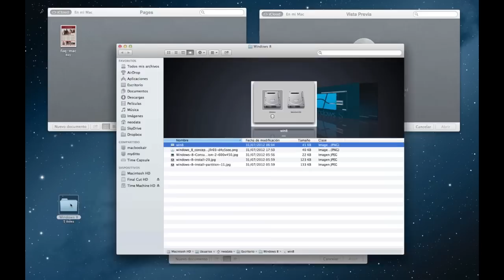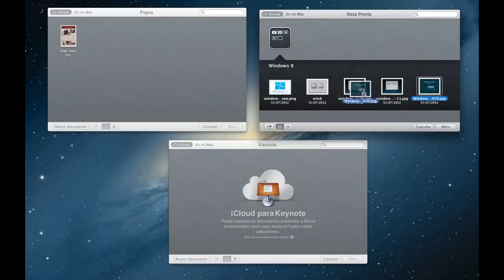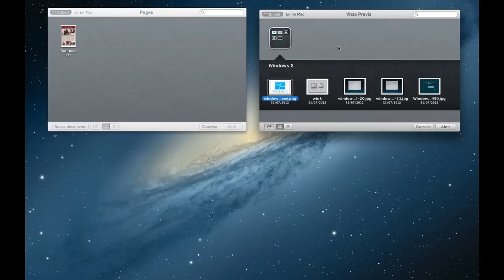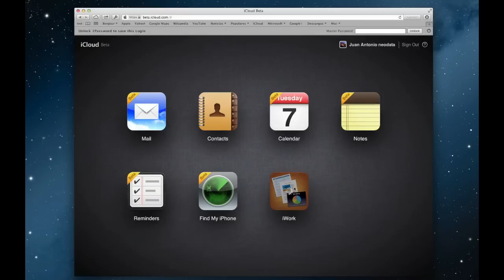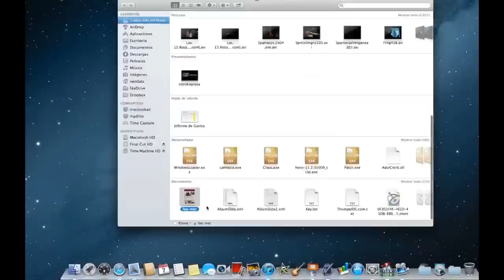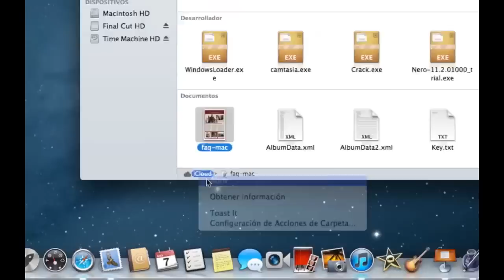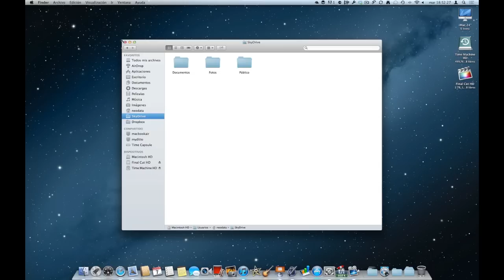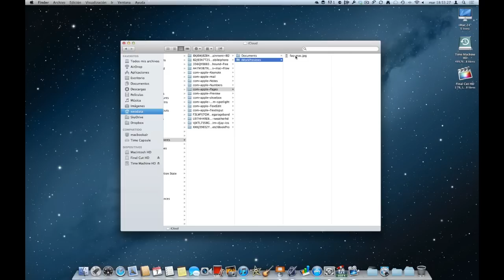OS X 10.8 Mountain Lion - Integración con iCloud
iCloud es lo que permite a un Mac, iPad, iPhone y iPod touch trabajar juntos: mantiene tu correo, calendarios, contactos, recordatorios, documentos, notas y mucho más actualizados en todo momento. Así que cuando añades, eliminas o modificas algo en el Mac, el cambio también se aplica en tu iPad, iPhone o iPod touch. Y viceversa. No necesitas mover un dedo, iCloud lo hace todo de forma automática. Solo tienes que conectarte una vez con tu ID de Apple y iCloud se activará en todas las apps compatibles. Todo es así de sencillo para que tú no te tengas que preocupar de nada. Ahora la integración con iCloud ofrece la posibilidad de guardar nuestros documentos en la nube, aunque como observaremos no de la manera más acertada.